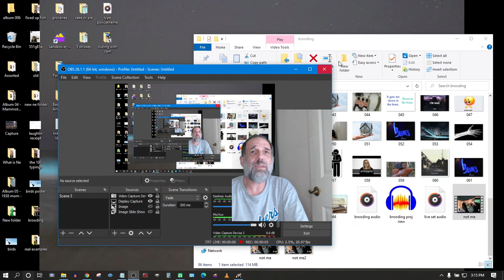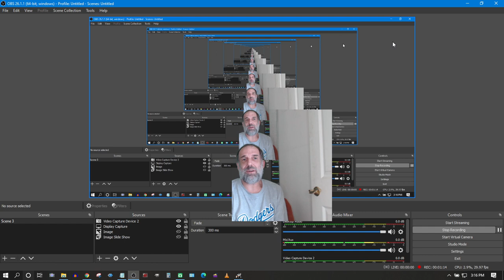ISTP & ISFP: SCOLDINGS for YOU!